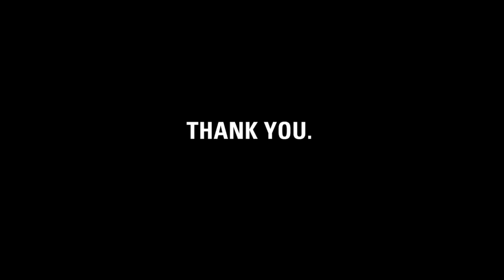Thanks, Sharon...and Happy Birthday!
charity: water staff made this video for Sharon to thank her for giving up her 22nd birthday for clean drinking water.

Sharon, it's charity: water's fifth birthday.  But the celebration isn't about us -- it's about you.  You've joined our mission to end the water crisis.  You supported our cause.  You've inspired us.